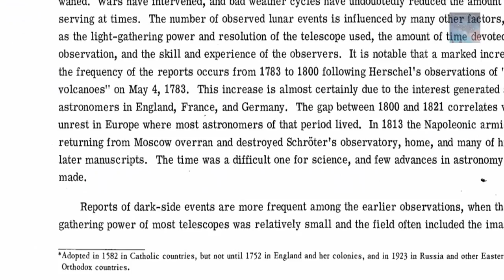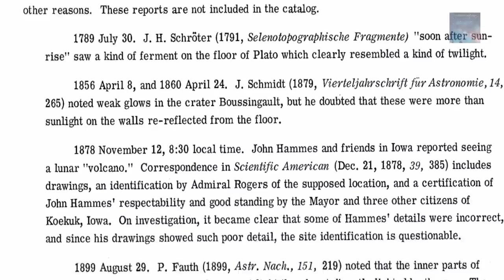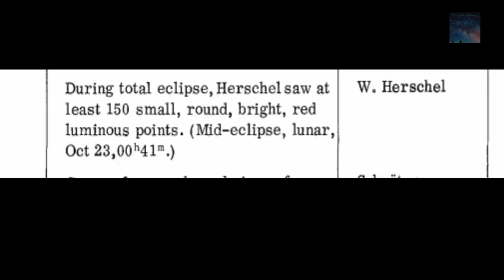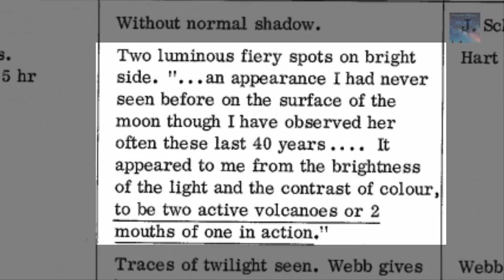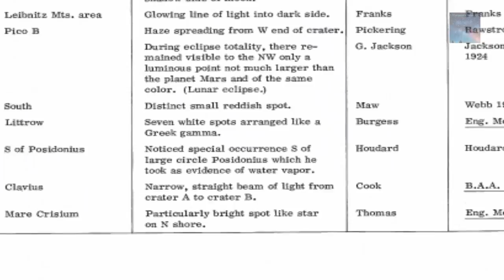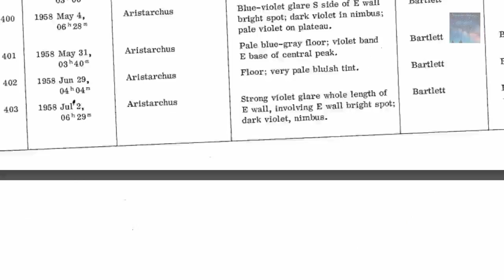DOCUMENTED History of UFO's on the Moon: 400 Years Of Data Collected